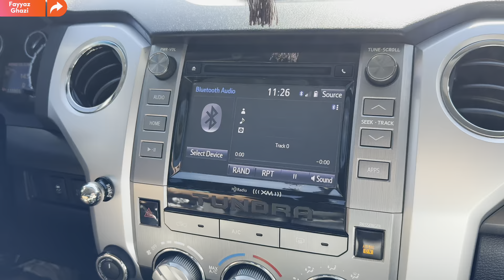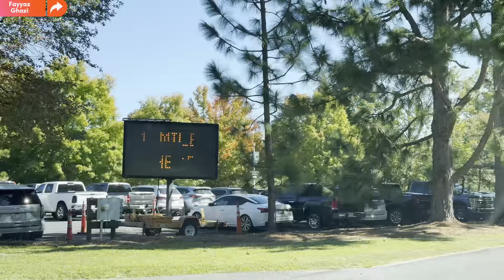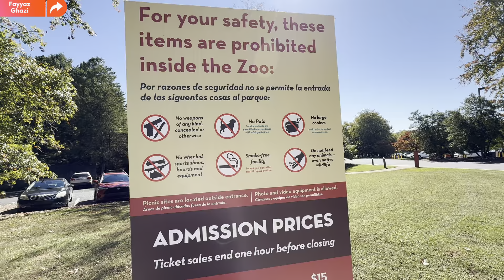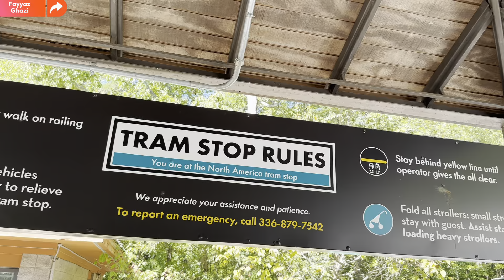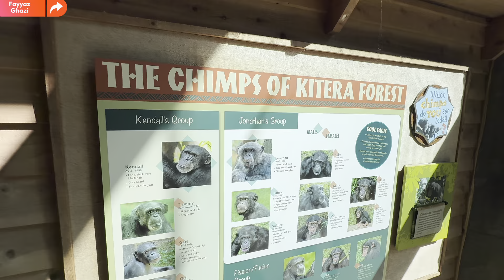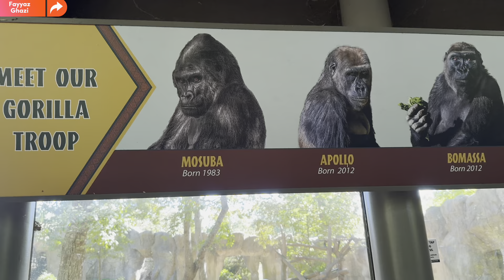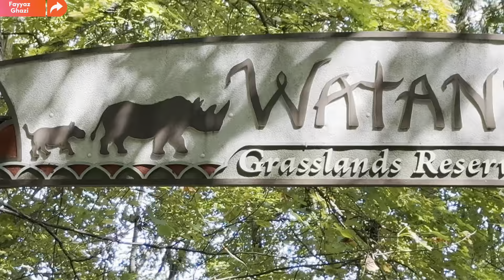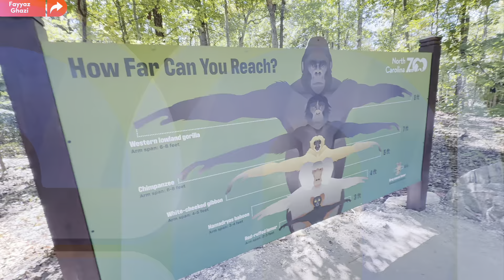North Carolina Zoological Park USA 🇺🇸 Part 01